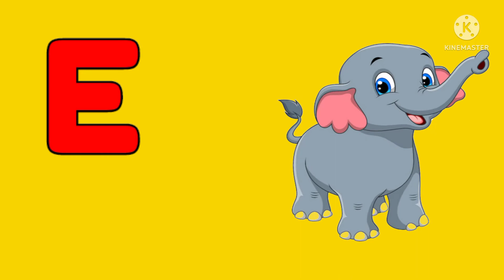A for Apple , abcd phonics song , nursery rhymes , b for ball , c for cat ,abcd rhymes ,क से कबूतर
a  apple, b for ball ,english alphabets, english phonics sound, अ से अनार, क से कबूतर abcd songs
Hey friends !.
Welcome to Avin Kids Tv

This video will be best fir the children below the age of 5 years

abcd
abcd aur ginti
pahada
tables
a fir apple b for ball c for cat
abcd song

1) A for apple , अ से अनार , आ से आम , aa se aam , b for ball , c for cat , एबीसीडी , kids video
, Loo Loo kids tv ,alphabet song , abcd song , kids abcd song , learn abcd with me , English phonics song , phonics song , kids phonics song , hindi kids song .

2)क से कबूतर , ख से खरगोश , ka se kabutar , kha se khargosh , kha se khargosh , hindi balgeet , अ से अनार , इ से इमली , ई से ईख , i se imli , hindi kids song , हिंदी वर्णमाला , hindi varnamala , व्याकरण  , vyakaran , Loo Loo Kids Tv , hindi varnamala song , kids learning videos , abcd and hindi song .

3) hindi balgeet , english balgeet , hathi raja , lakdi ki kathi , anaar , upar pankha chalta hai , do mote choohe , hathi raja kaha chale , nani teri morni ko mor le gaye , learning song , kids balgeet song , hindi balgeet song , kids video song , Loo Loo kids video , hindi kids poem .